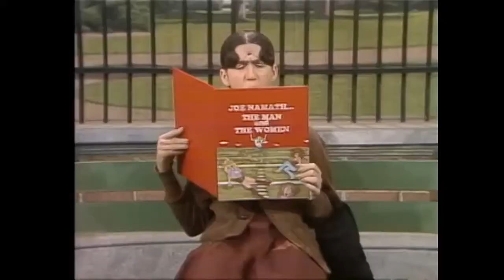Laugh In, Joe Namath